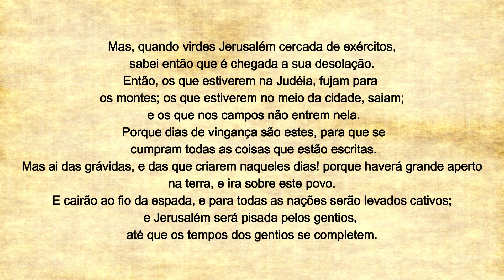História da Igreja - Tito destrói Jerusalém 70 DC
✅Livros sobre o Império Romano:
📌Império Romano: A ascensão e a queda do maior império da antiguidade
📌Segredos do Império Romano
📌Declínio e queda do império romano

✅ Compre as Melhores Bíblias de Estudo 👍📚📖✍

✅Compre Bíblias  no link abaixo:
📌Bíblia de Estudo NVT
📌 Bíblia de Estudo da Fé Reformada

📌 Quer me enviar alguma coisa?